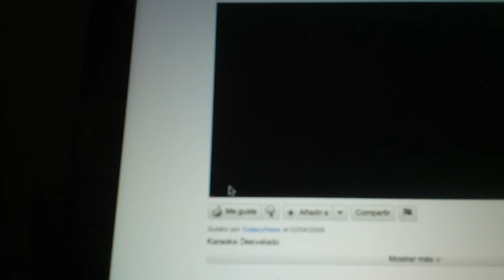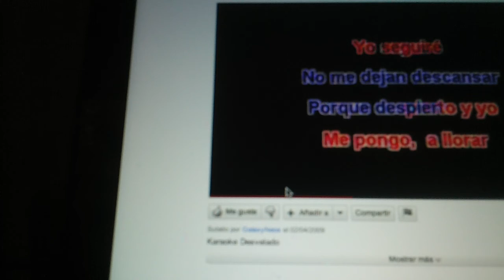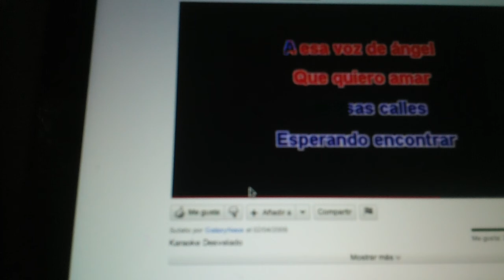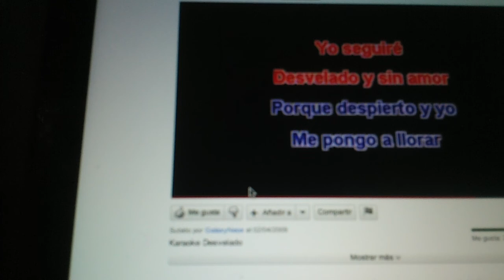desvelado cover por checo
cover desvelado